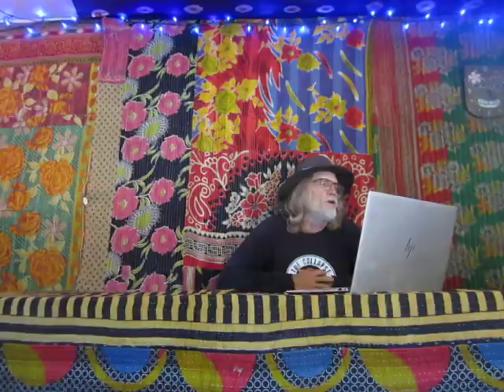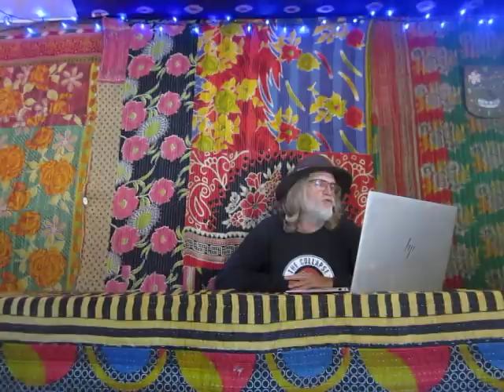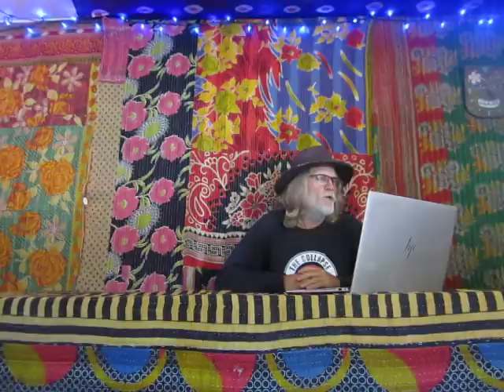"Humans Have Become the Most Invasive Species Ever Known": Environmental Law Scholar Craig Collins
In today's Chronicle of the Collapse, I read an article from Counterpunch by Craig Collins titled, "Four Reasons Civilization Won’t Decline: It Will Collapse." Here is a link to the essay:

If you would like to support Collapse Chronicles, there are several ways to do just that.